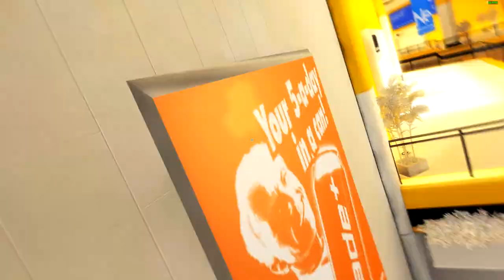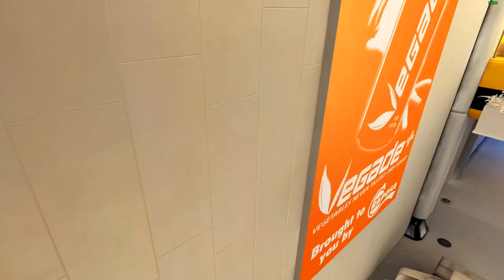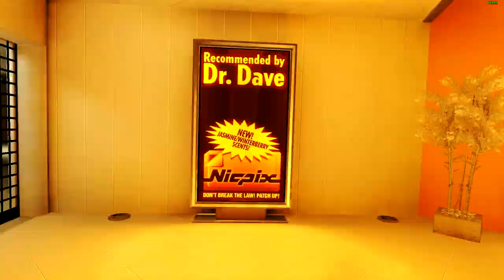Let's Play Mirror's Edge | Chapter 6: New Eden | Meeting | Setup | Escape | Assassin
Welcome back to Mirror's Edge, a 3D platformer that focuses on momentum, flow, and parkour where you play as Faith Connors. The world has changed in the future and cities are now protected and run by private corporations instead of Governments. In such cities, there exist runners who live on the edge between the illusion created by the companies and the harsh reality of life and transport sensitive material across rooftops while avoiding law enforcement. One such runner, Faith, has a sister, Kate, who is a cop. One day, she gets framed for the murder of a mayoral candidate. Now, Faith must get to the bottom of the matter and dig out all the dirt that she can find so that her sister does not get wrongfully convicted of a crime that she did not commit. The game also features elements of combat, but running is more encouraged as combat is quite difficult.

Before dying, Travis Burfield, AKA Ropeburn, had both confessed to the framing of Kate and his involvement in the murder of Robert Pope. He told Faith that he was going to meet the client who had hired him to do as much tomorrow at the New Eden mall and accordingly, Faith went there to investigate things for herself after staying up all night and chatting with Cel about her past who told her to be careful.

She found a path along the subway and the alleys to infiltrate the mall. To make matters more complicated, the streets were patrolled and blocked by multiple CPF blockades because of the Mayor's election campaigns. But as soon as she entered it, she saw the Assassin that had killed Ropeburn yesterday and she immediately started following them. As it turns out, the Assassin had actually been working with the CPF and led Faith right into a trap.

Surrounded by police on all sides, Faith must now escape from the police to save both her sister and her life.

She runs through storms of bullets being shot at her only to emerge out of the mall and find the assassin waiting for her atop the next building. But the shooter did nothing. All they did was acknowledge her presence before running away.

Here is how Faith's tour of New Eden Mall went:

00:00 Introduction
01:21 Faith's Origin
03:43 Infiltration
13:43 Ropeburn's Assassin
16:30 Setup
19:45 Escape